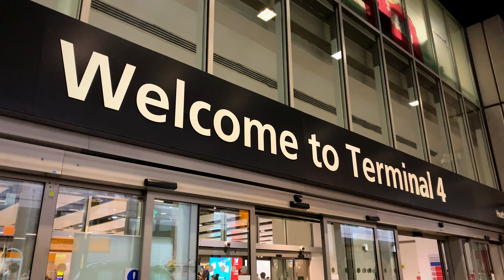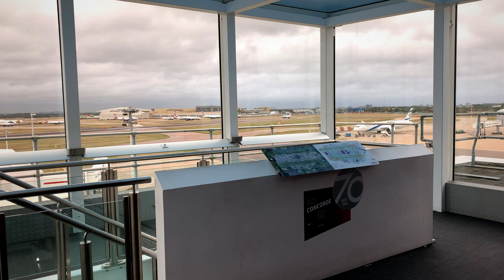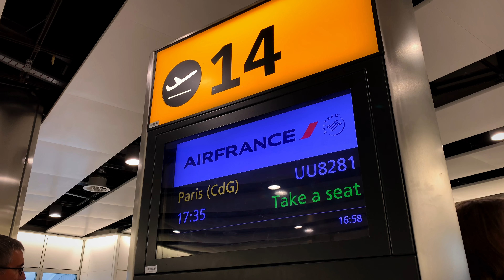Air France | Airbus A320 | LHR-CDG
4K inflight experience, featuring all stages of the flight from check in to arrival!

Airline: Air France
Aircraft: Airbus A320
Route: London Heathrow - Paris CDG
Flight number: AF1281
Seat number: 7F
Cabin: Economy
Flight date: October 2019
Filmed on: iPhone XS MAX